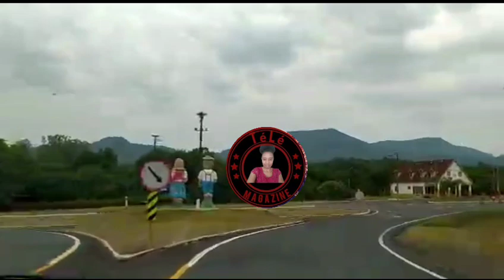Woy Babas pran nan zip Drama Girl Di yo pap ramase lajan bay Moun men rezilta joure pou atis yo wi 🤭